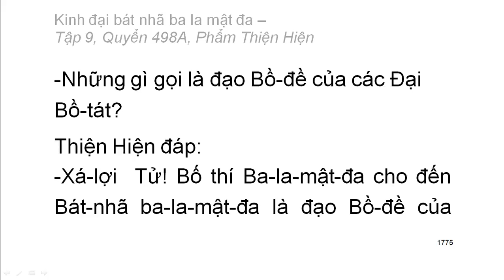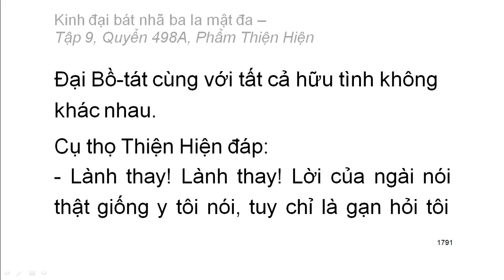600 quyển Kinh Đại Bát Nhã Ba La Mật Đa: Quyển .../600 (tiếp) (đọc lần 2) (rất hay)